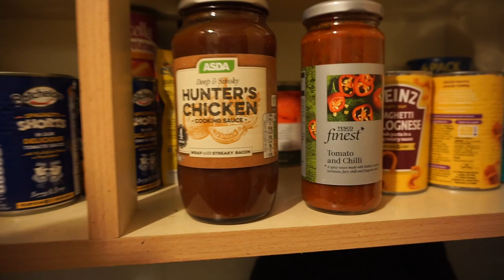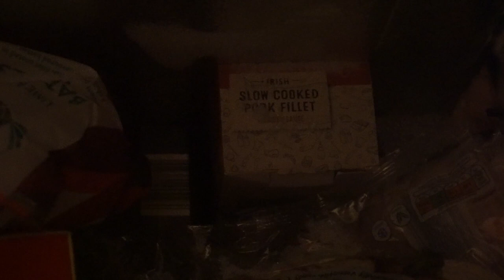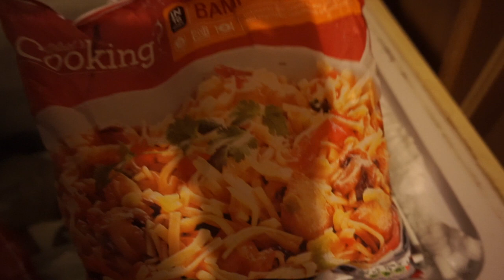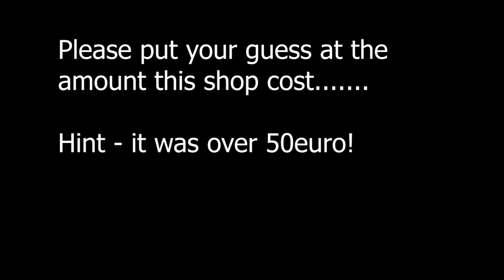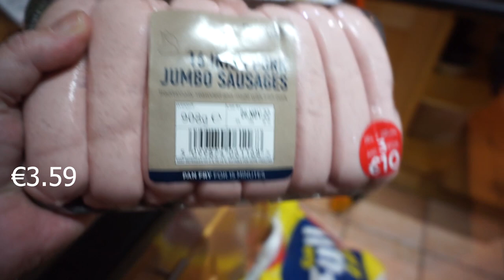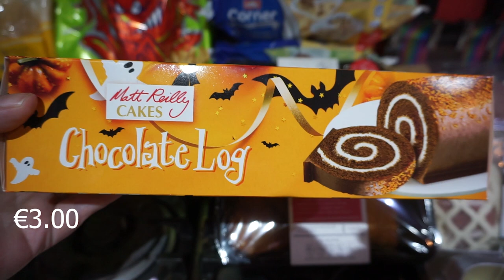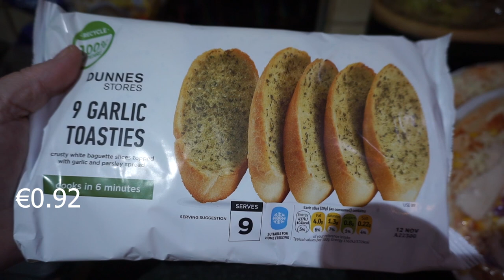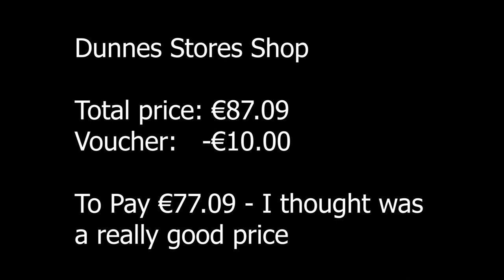DUNNES STORES SHOP WEEK 3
Freezer/Pantry challenge - Save money fast and reduce your bills by shopping your freezer/cupboards/pantry first and using up all the half bags/buried goodies etc...I'm making room for the Christmas food shop and try to save extra money towards my GAS AND ELECTRICY BILL etc that we'll need to get through Christmas and the New Year..

I'm Orla! I'm a 40+ year old Irish Vlogger, who adores my little family of 4. We love travelling, Shopping and trying new things with friends and family. We live in Drogheda (40 mins north of Dublin) !

Thanks for stopping by and checking out my video. I look forward to chatting with you in the comments section!